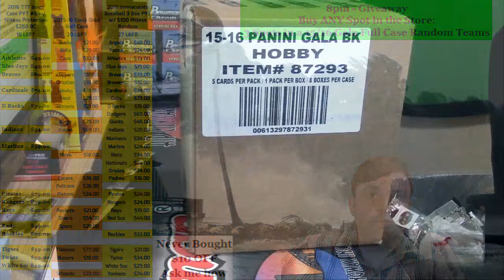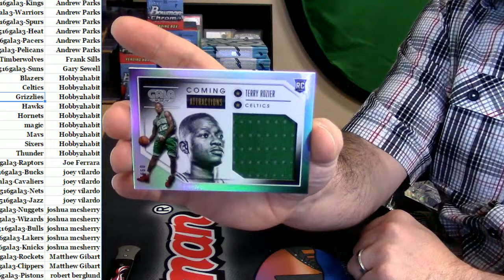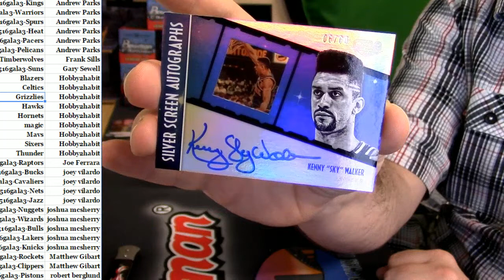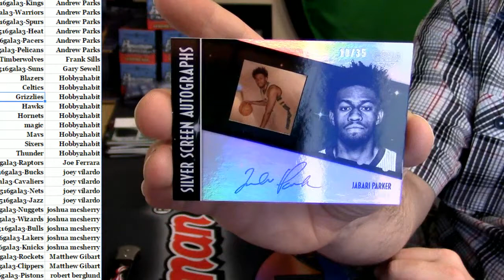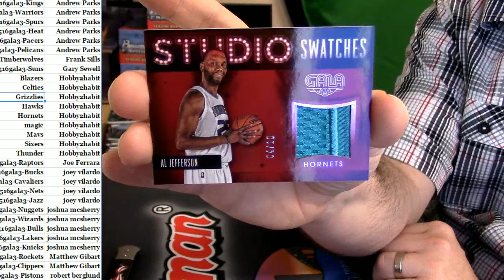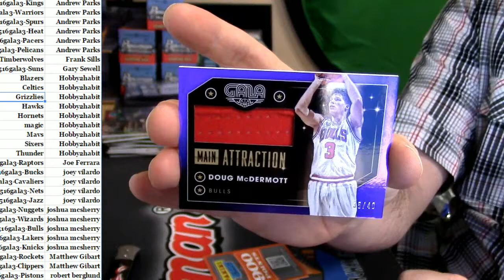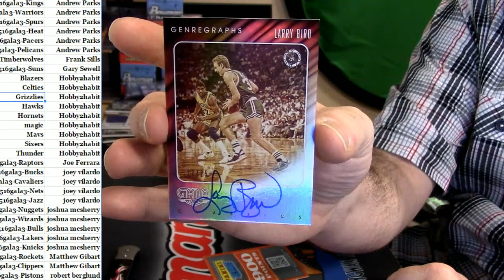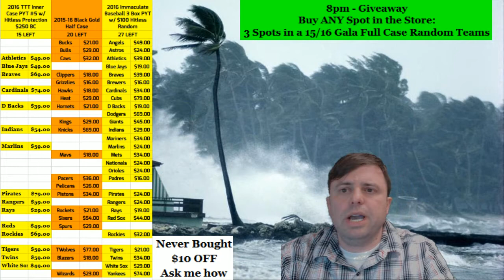15 16 gala basketball #3